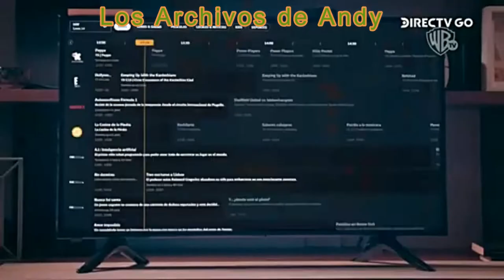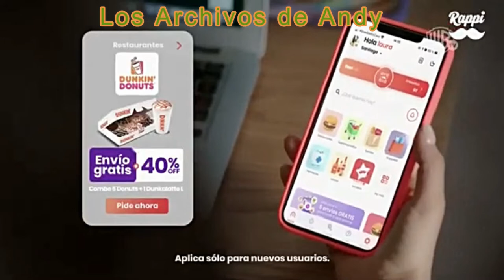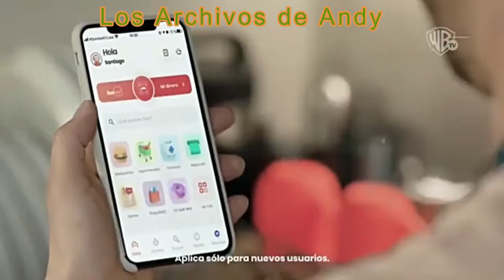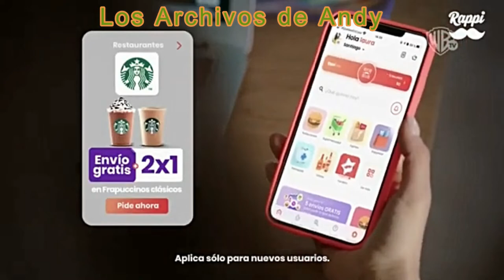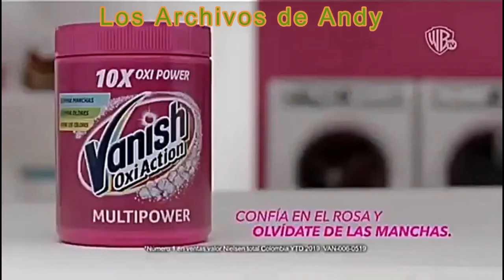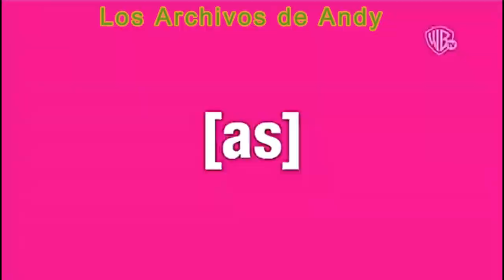Tandas Comerciales Warner Channel (Septiembre 2020)